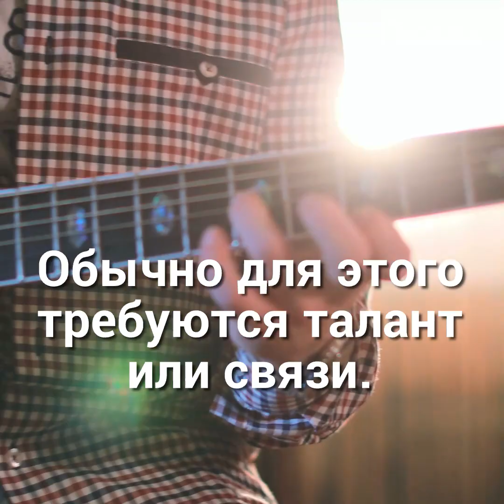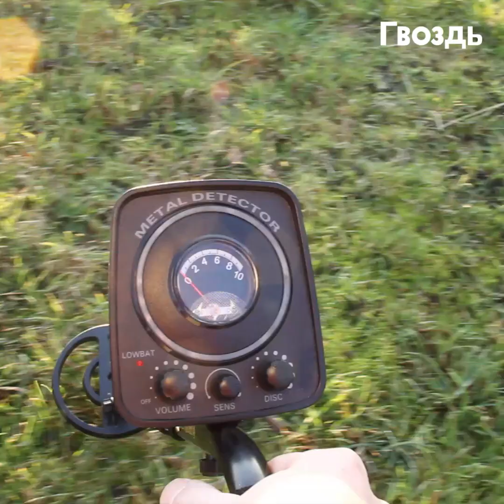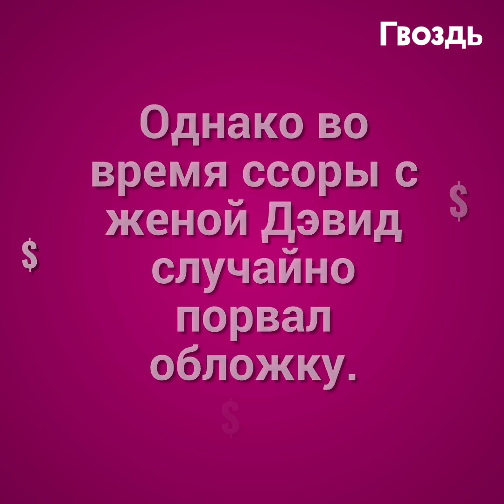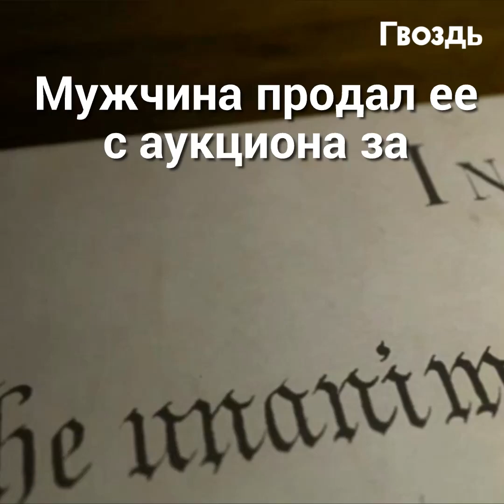Убираясь в доме родителей, дети обнаружили щель в стене. Это потрясающе!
Эти люди сказочно разбогатели, продавая старые вещи. Проверь, может в твоем чулане тоже есть сокровище.